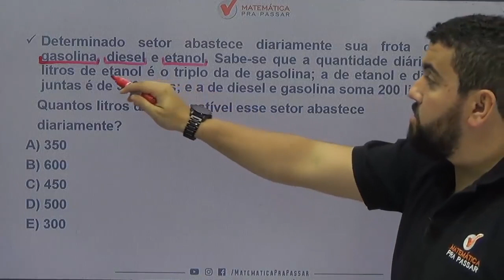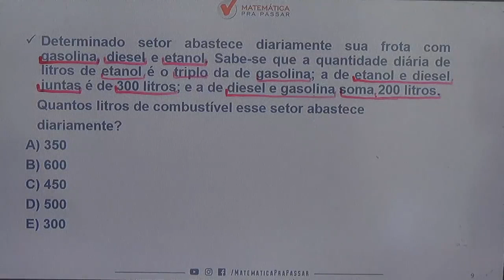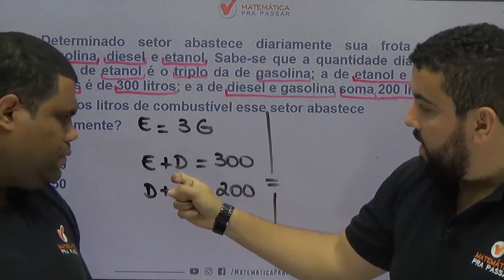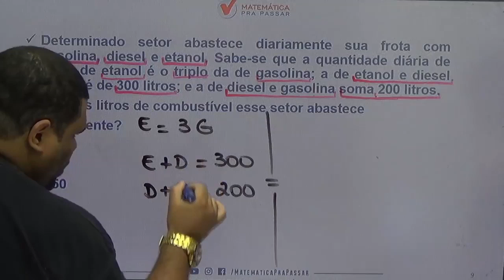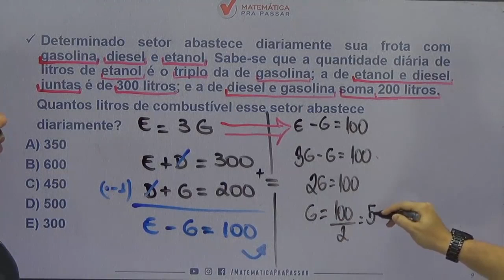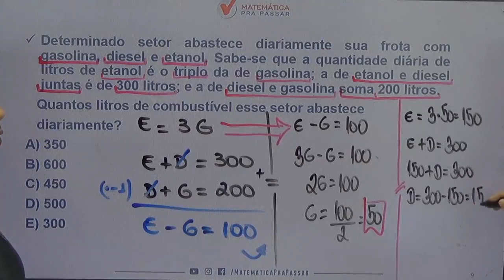Matemática para PM PE |Dica 31| Sistema de equações agora ficou fácil